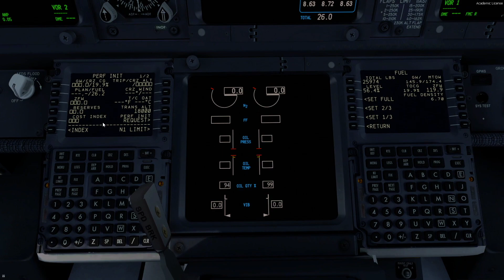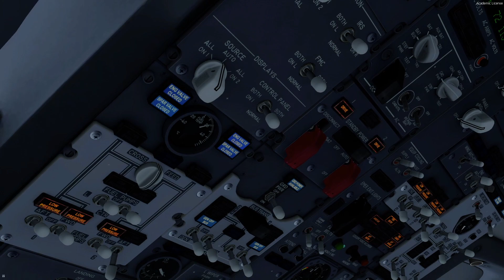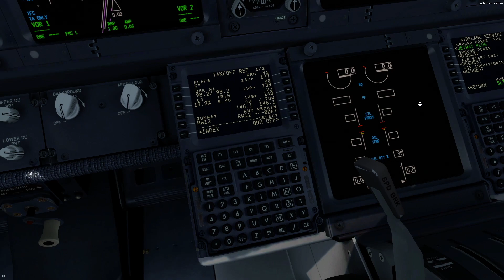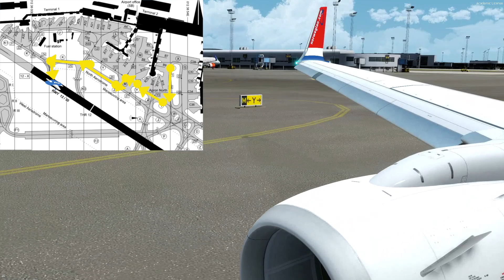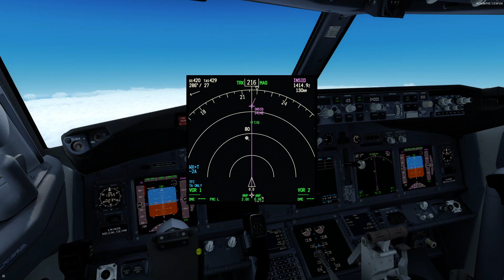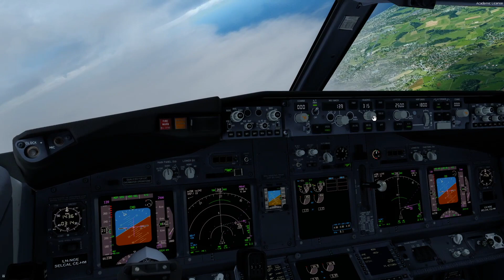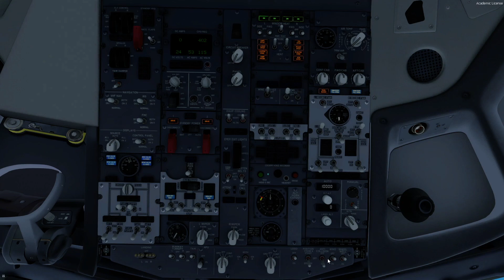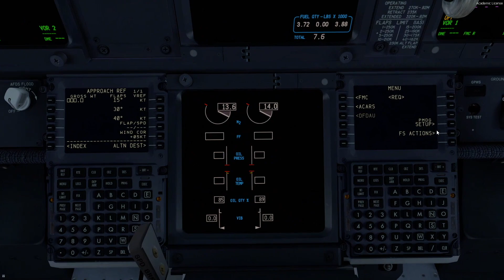[P3Dv4] FULL FLIGHT | Copenhagen (EKCH) - Porto (LPPR) | VATSIM | Norwegion PMDG 737ngxu l NAX48J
Flight Details:
Aircraft: B738
Flight Number: NAX48J
Airline: Norwegion
Cruise Altitude:  FL340
Airac: 2006
Time Stamps:
Intro: 0:15
Setting Flight: 1:17
Push Back: 9:30
Taxi: 13:30
Take Off: 17:08
Cruise: 21:22
Planing For Arrival: 22:48
Decent: 24:52
Arrival: 26:55
Landing: 32:23
Taxi: 35:27
Parking: 38:42
*Today we take the PMDG 737NGXU down to cloudy Porto!*

NO. Well, you can by pressing the red button above you!

Are you enjoying the content? Let me know Below!

LINKS:
PC SPECS:
RTX 2080 Super Graphics
Intel Core i7 9700K
16 GB Corsair 3000MHz DDR4
Samsung 512GB NVMe Solid State Drive
Monitor: Acer K242HL
About Me!
As you probaly know my name in Jack, I currently live in the UK. I am a flight sim ethuanist - I aspire to become a pilot in the future.  I got in to flightsim around 2015 when I started pationaly flying flight all over the world in the PMDG 737ngx. At the moment I am 6 form (Year 12) which unfortunately means content may be slow to release at somepoints but netherless I will make sure you get the content you subbed to!